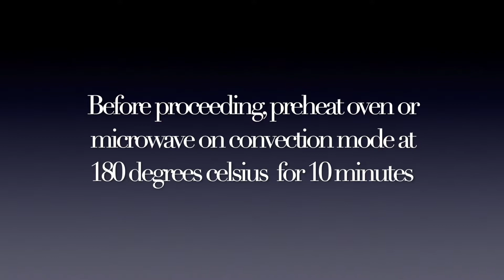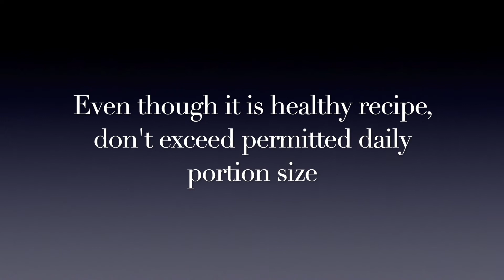Flaxseed Crackers I आळशीचे क्रॅकर्स I जवसाचे क्रॅकर्स I अलसी For Weight loss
Healthy Oil Free Flaxseed Crackers for good hair skin and weight loss

Ingredients
Flaxseeds 1/2 Cup
Mix herbs and chilli flakes 1 teaspoon
(I have used mixed herbs for pasta seasoning. You can use any herbs as per your preference)

Preheat for 10 minutes
Baking time 25 Minutes + 15 Minutes = 40 Minutes